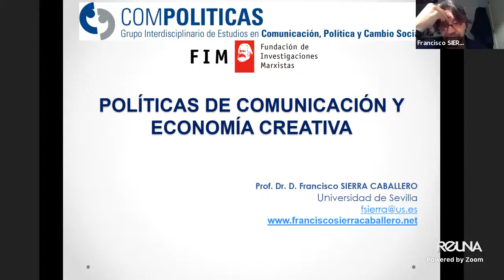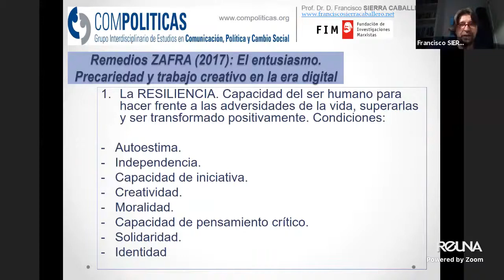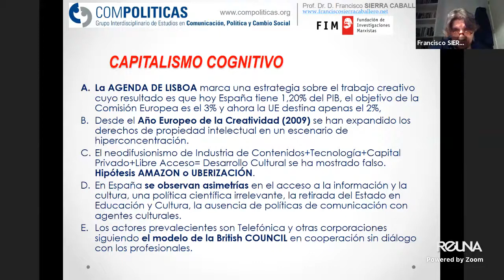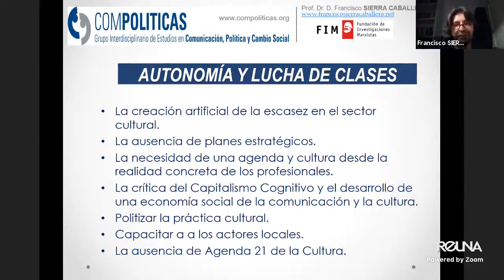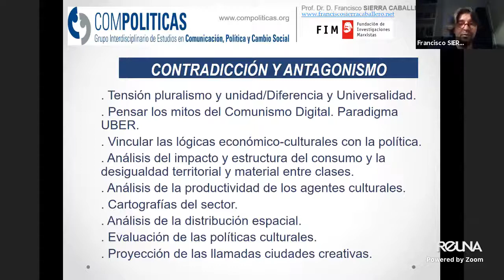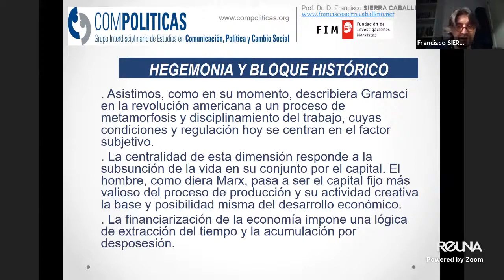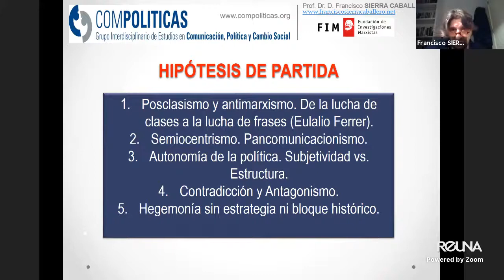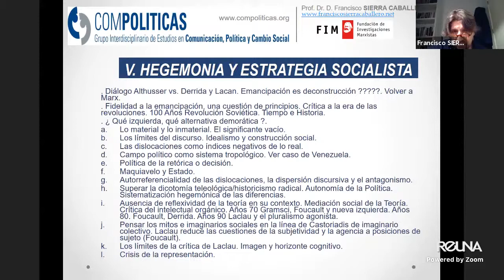Políticas de Comunicación y Economía Creativa / Francisco Sierra